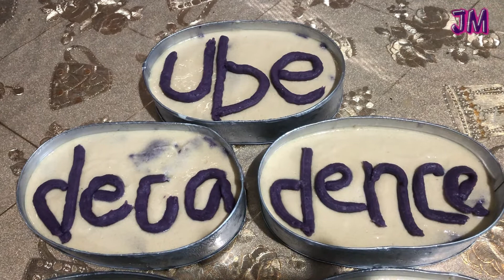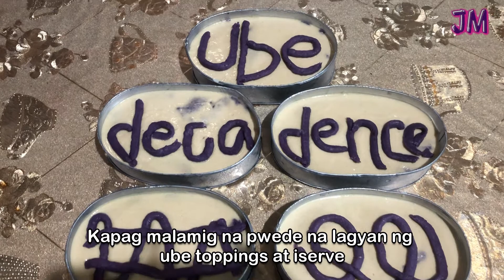ANG UBE DECADENCE AY CREAMY GELATIN DESSERT NA MAY UBE FILLING, UBE TOPPINGS AT PWEDENG PAGKAKITAAN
Mahilig ka ba sa ube? Alam mo ba na ang ube na kinagigiliwan ng iba ay puwede na ring pagkakitaan ngayon. Panoorin 'yan sa video na ito!